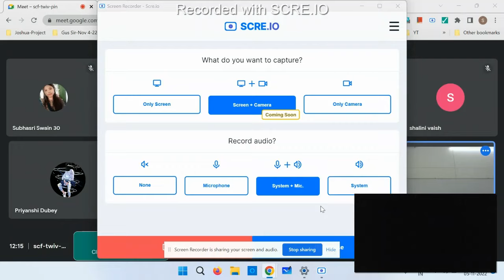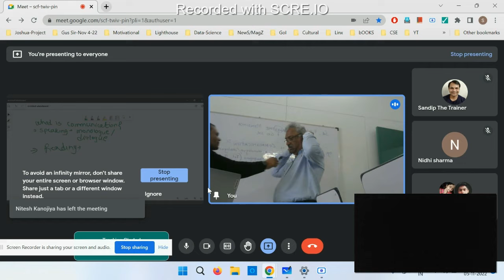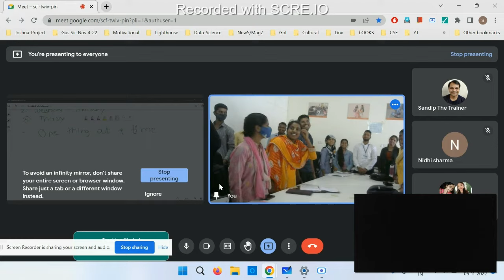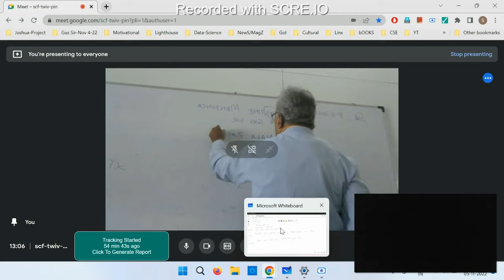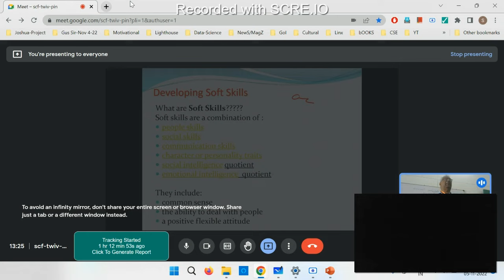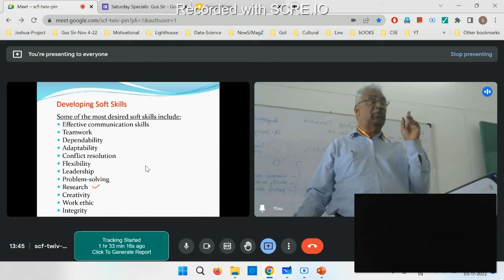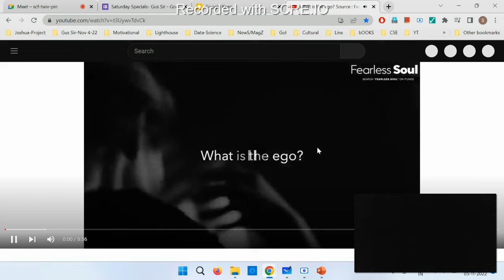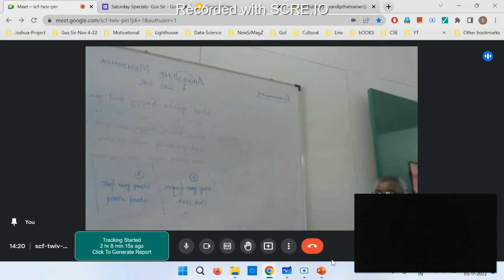Communication Skills and Soft Skills Special Session by Gus Sir Session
3:30 What is a Communication
33:55 Words that are spelt differently
42:12 I am special song
46:24 Maka jay jay song
58:35 Developing soft skills presentation
1:24:30 Creativity is most important skill for leadership
1:34:32 If you are happy - song
1:40:30 Boogie- Woogie song